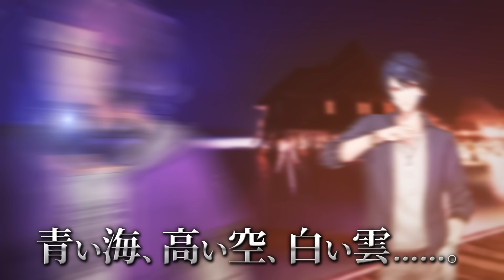サマーバケーションイベントPV「Moonlight Summer Vacation」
『ブラックスター -Theater Starless-』　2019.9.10　OPEN！

「moon flower」
Vocal：晶（Singer：小林太郎）
All Programming & Instrumental：片平翔大
Vocal Planning：MIKOTO
Recording & Mix by：コバヤシタカシ
Recording & Mix at HighKick Studio

「Moonlight Summer Vacation」
2024.8.1 Start

動画内の表示に誤りがございました。
ご迷惑をお掛けしましたことをお詫び申し上げます。

・0:56
今回のイベントにフラスタ【サマー】のグッズ販売はありません

★『ブラックスター -Theater Starless-』とは★
ワルメン応援&リズムゲーム